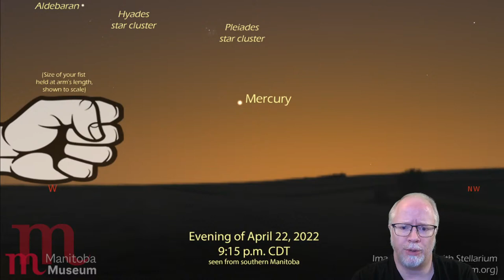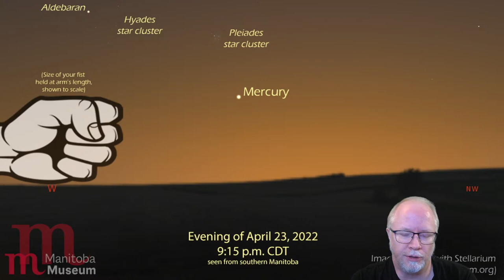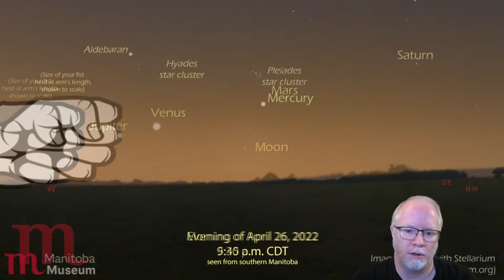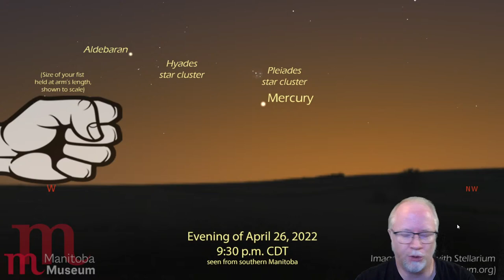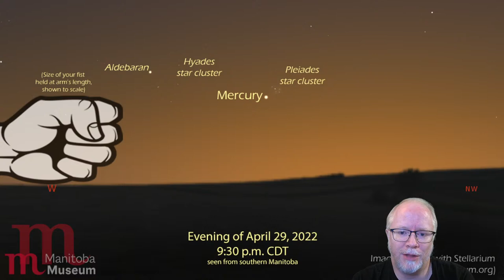Dome@Home for April 21, 2022: Earth Day from SPACE!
Our understanding of our own planet is shaped by the images taken from space. This week on DOME@HOME, we’ll look at how current and future satellites are helping us to preserve the Earth’s fragile ecosystem.

We’ll also check out planets aligning in the morning sky and lots more cool space stuff.